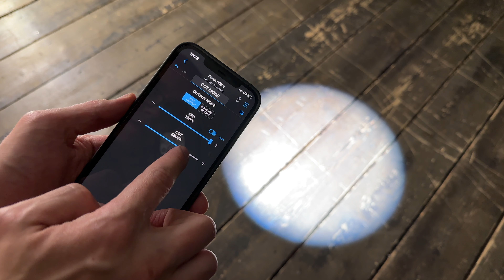СВЕТ, КОТОРЫЙ ВСЕГДА СО МНОЙ – NANLITE FORZA 60B II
Таймкоды:

00:00 – В этом видео
01:29 – Прибор
04:32 – Насадка
07:32 – Возможности сетапа
08:28 – Сценарии применения
09:22 – Съемка
10:26 – Выводы